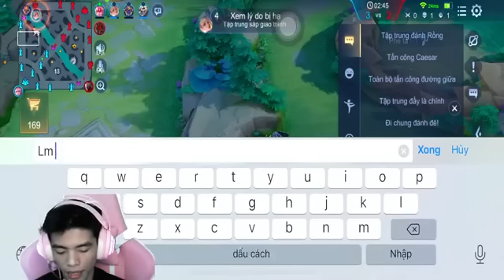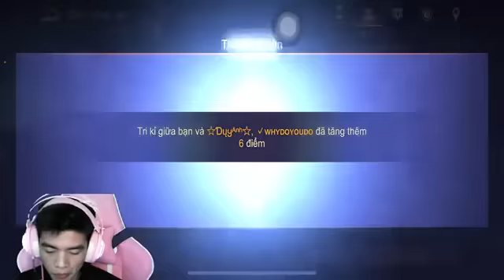Kéo Rank nào Chiến hữu ơi